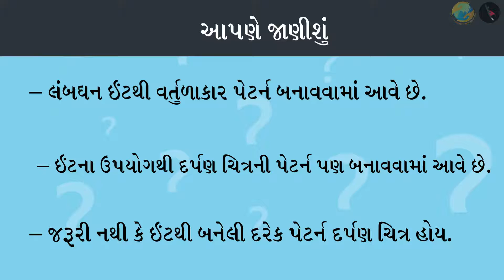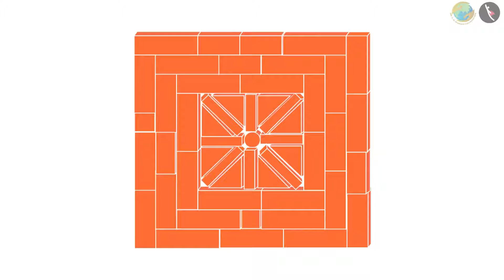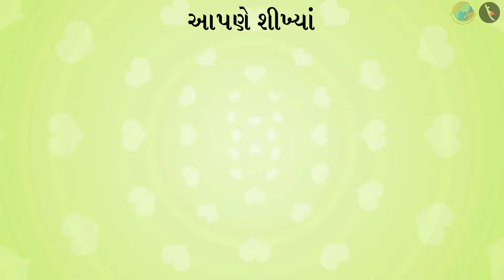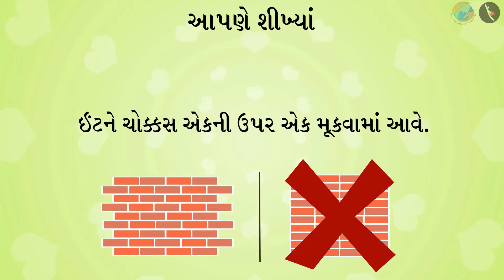ઈંટથી બનેલી પેટર્ન | ભાગ ૩/૩ | પ્રકરણ ૧ | ધોરણ ૪ | ગણિત | ઈંટોની ઈમારત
ઈંટથી બનેલી પેટર્ન | ભાગ ૩/૩ | પ્રકરણ ૧ | ધોરણ ૪ | ગણિત | ઈંટોની ઈમારત | ઈંટથી બનેલી પેટર્ન | ધોરણ IV | GCERT | પેટર્ન

Brick patterns  | Building with bricks  | Grade IV | GCERT | Patterns

In this video, we will see misconceptions related to Brick patterns

ઈંટોની ઈમારત About TicTac Learn - We firmly believe that education is the greatest equalizer of all!
drkrsf
krsf videos
ttl guj
ttl videos
TTL